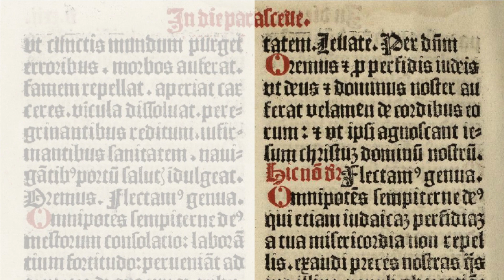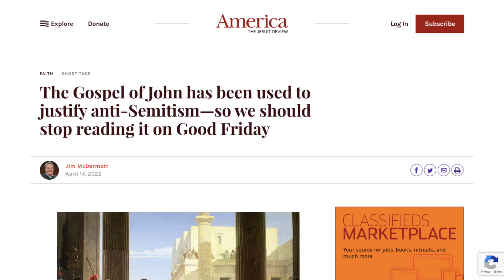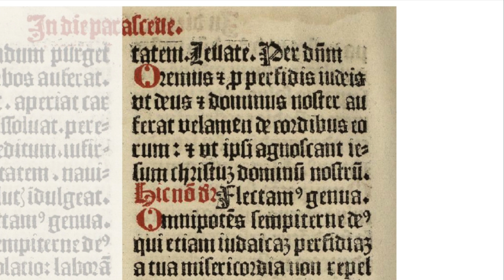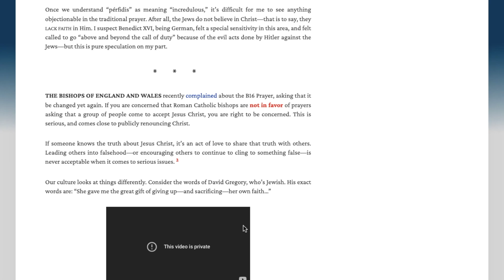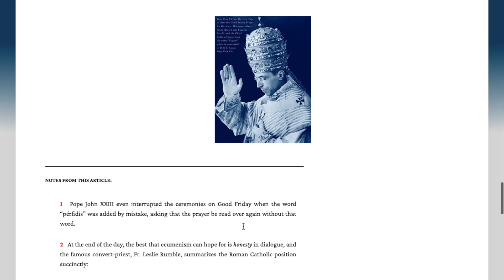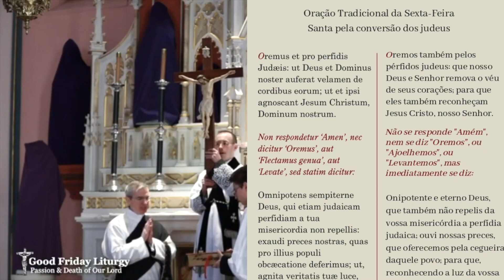NÃO genuflecte para essa oração na Sexta-Feira Santa!